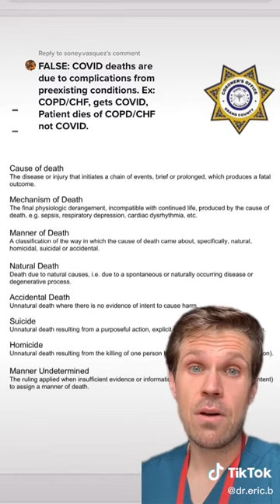Cause vs Mechanism of Death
A little insight about the cause of death vs. mechanism of death from @dr.eric.b on TikTok.

Hope this helps you to understand.